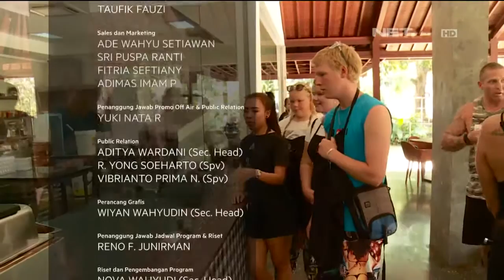Keseruan Petualangan Tur Cokelat di Pod Chocolate Factory, Bali - NET5